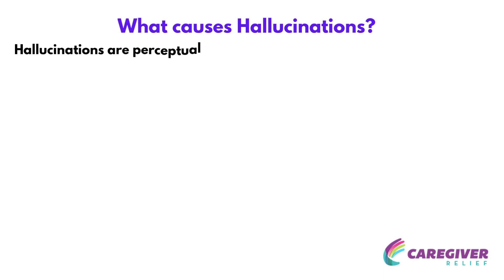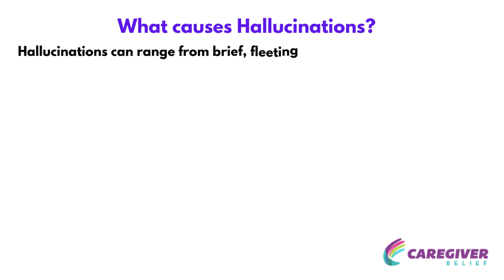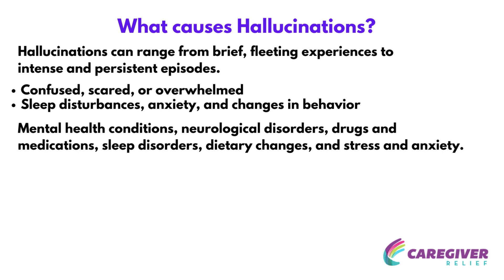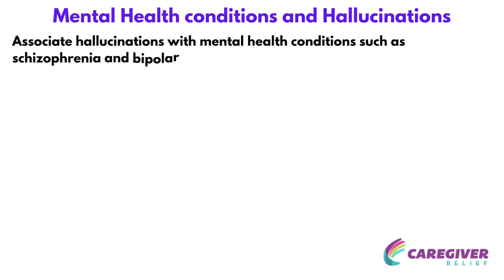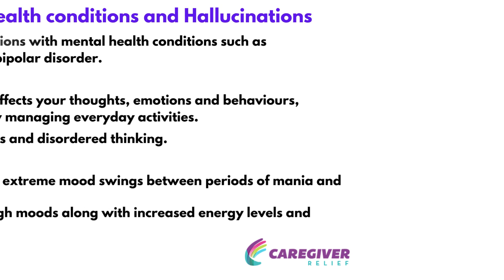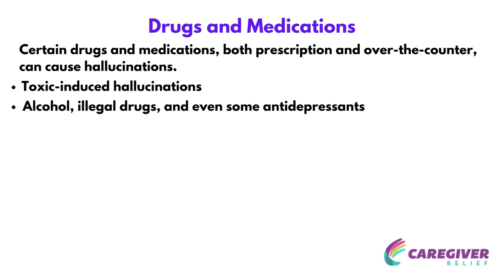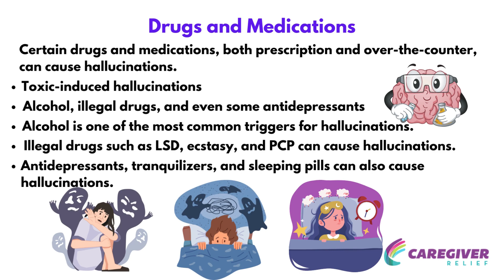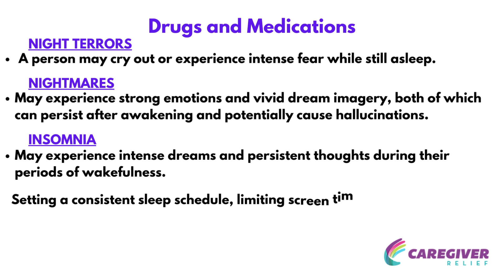What Causes Hallucinations?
Hallucinations are perceptual experiences that occur without any external sensory stimuli- they can affect our senses of sight, smell, touch, hearing, and taste. They can range from mild to severe in intensity and can be short-lived or persist for some time. While it is natural to feel concerned about hallucinatory experiences, it is important to understand their causes so that the right steps can be taken to investigate and manage any underlying conditions.
In this guide, we will explore the various reasons why hallucinations may occur, ranging from neurological disorders and mental health conditions to dietary changes and stress and anxiety. We will look at how each of these can lead to hallucinations, as well as the symptoms and triggers that people who are prone to experiencing them should be aware of. By understanding possible causes, we can ensure that anyone who has experienced or is experiencing hallucinations gets the help and support they need.

This guide is for anyone who is looking to understand hallucinations and their causes. It provides an in-depth explanation as to what constitutes a hallucination, including potential triggers and symptoms. It then goes on to discuss the various types of hallucinations, the roles of mental health conditions like schizophrenia and bipolar disorder, and how neurological disorders, drugs and medications, sleep disorders, dietary changes, and stress and anxiety can all contribute to the occurrence of hallucinations. By reading this guide, readers will come away with a better understanding of the causes of hallucinations as well as resources for further research.

00:00 Start
00:10 What causes Hallucinations?
03:50 Mental Health conditions and Hallucinations
05:27 Neurological Disorders
06:40 Drugs and Medications